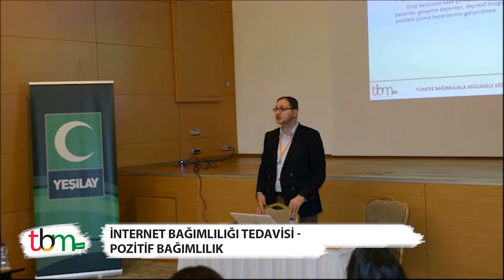Kln. Psk. Mehmet Dinç – Pozitif Bağımlılık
Türkiye Bağımlılıkla Mücadele Eğitim Programı (TBM) - Teknoloji Bağımlılığı
İnternet Bağımlılığının Sebepleri - Pozitif Bağımlılık